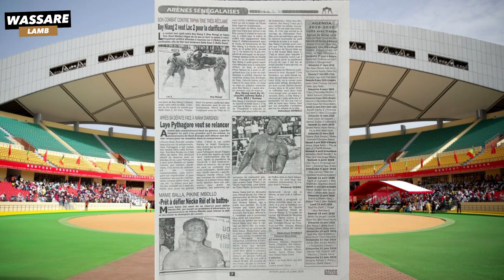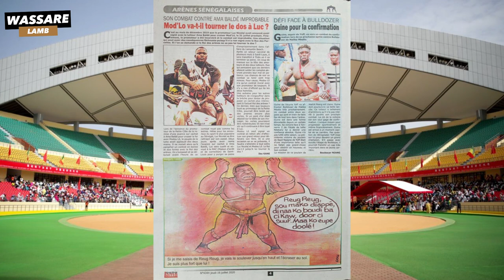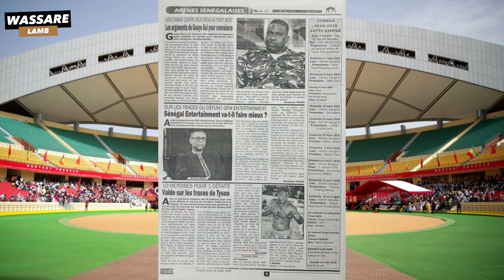Boy Niang 2 veut Lac 2 pour la clarification | Revue du 16 juillet 2020